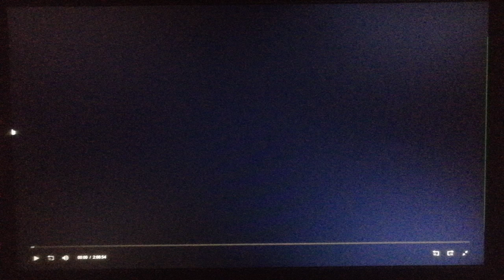TWC/Harpo Films (2007)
From The Great Debaters (2007)